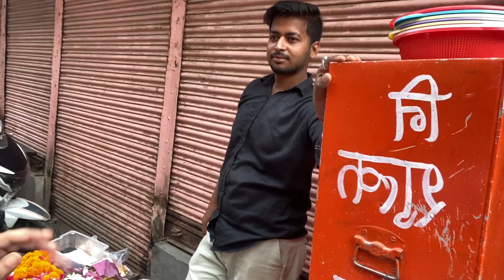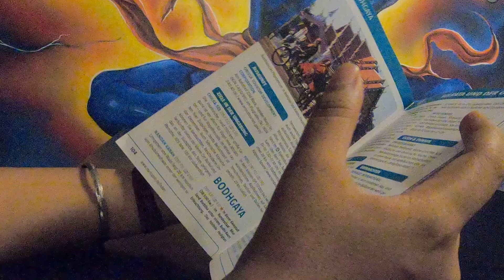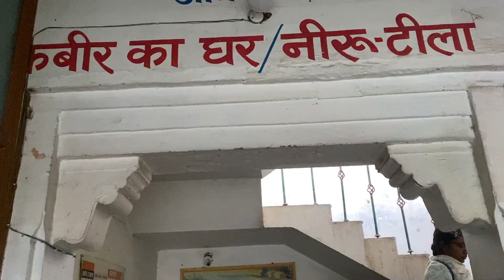Varanasi Tour 🕉 | Finding Peace, Meeting Sadhus and Visiting Temple Of Death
In this Varanasi vlog, I explore the sacred city of Varanasi and find peace and tranquility in the temple of death. I also meet Sadhus and visit the favourite temple of the locals, the Kashi Vishwanath temple.

If you're curious about Varanasi and want to explore a sacred city the way the locals do, then watch this video! I'll show you what to see and do in Varanasi, and we'll even have a little fun along the way. Travel to the holy city of Varanasi and experience the richness and beauty of Indian culture firsthand!

This video is my spiritual journey across Varanasi. Varanasi is not a city, it's an emotion. Varanasi is the oldest city of the entire Universe. This video and the city is a special city where you will feel the grace of Lord Shiva. This Varanasi vlog is one and only watch for your detailed guide to Varanasi trip.

00:00 Introduction
00:47 Assi ghat Banaras
2:00 Boat ride in ghats of Banaras
2:40 Visit to Kashi vishwanath temple
3:27 Finding peace in Varanasi
3:52 An evening in ghats of Kashi
4:52 Backpacker hostel in Varanasi
5:15 Going Kabir math, a place where Kabir lived
7:11 Ram Nagar Fort
7:48 Rowing boat in ghats of Banaras
9:22 Chet Singh Fort in Shivala
9:40 Visiting Durga Mandir
10:24 Visiting BHU, Banaras Hindu University
11:08 Manikarnika ghat in Banaras